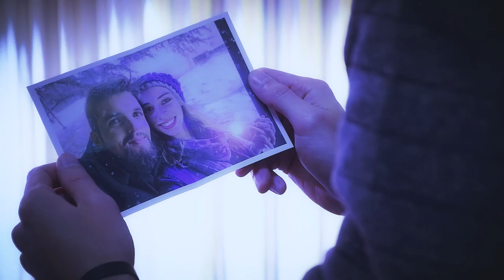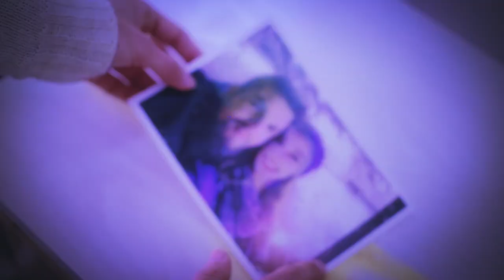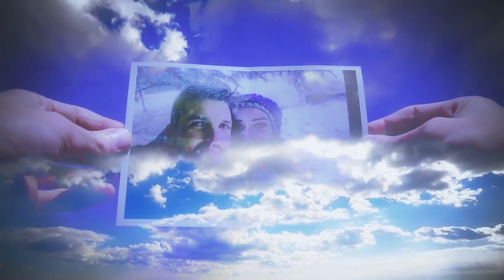Alvaro Fuhr - Last song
Videoclip oficial del single "Last song" de Alvaro Fuhr.

CRÉDITOS DEL TEMA:

"Last song" ha sido compuesto en letra y música, grabado, mezclado e interpretado por Alvaro Fuhr.

CRÉDITOS DEL VIDEOCLIP:

Casting: Alvaro Fuhr / Sabrina Maier / Solange Scandalitta / Guillermo Alejandro / Maximiliano Tejeda

Guión, dirección, edición y producción general: Alvaro Fuhr

Dirección de fotografía y operadora de cámara: Juliana Lucero

Segundo operador de cámara: Alvaro Fuhr

Dirección de actores: Nancy Donoso

Extras: Ana Bernardo / Nancy Olagaray / Silvina Iturrioz / Camila Gonzalez / Gisela Díaz

Agradecemos a:

Juan Carlos De Victoria y personal de Taco's Bar.
Juanchi Stein y empleados de Carlitos Hogar.
Alberto Guede y Marilina Peckel.
Franco Michetti y Camila Vazquez.
Maximiliano Tejeda y Romina Yoldi.
Micaela Moro.
Propietarios y encargado del edificio La Sirena.
A todos los actores, extras y equipo de trabajo, por el gran esfuerzo realizado para que este proyecto sea concretado!

Filmado entre junio y julio de 2019 en Coronel Suárez, Buenos Aires, Argentina.